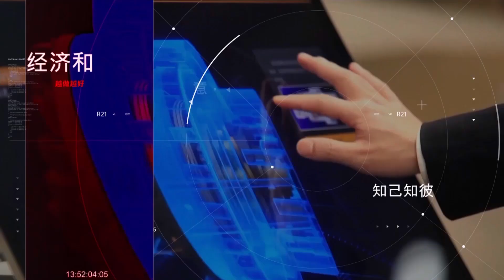จีนสู้กลับสงครามเทคโนโลยี “พึ่งตนเอง” |อาเซียนพลัส | อาทิตย์ที่ 12 ก.พ. 2566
ภารกิจอันยิ่งใหญ่ของจีนหลังฉลองตรุษจีนคือ “แก้ปัญหาคอขวด ทางเทคโนโลยี"เพื่อการพัฒนาสู่เทคโนโลยีคุณภาพสูงในระยะยาว”

ปีใหม่นี้ ประธานาธิบดีสีจิ้นผิง ใช้ความพยายามอย่างหนักเพื่อเป้าหมายใหม่คือ
- เร่งการจัดตั้งแผนพัฒนาประเทศ
- เสริมสร้างความมั่นคงของชาติ
- สร้างสรรค์การพัฒนารูปแบบใหม่ๆ
- เร่งสร้างประเทศให้เป็นชาติที่พึ่งตนเองได้ทุกด้าน

โดยเป้าหมายทั้ง 4 ข้อนี้ จะตั้งอยู่บนหลักการ 5 อย่างคือ
1 การสร้างนวตกรรม
2 การร่วมมือ
3 การพัฒนาสีเขียว
4 การเปิดเสรี
5 การพัฒนาร่วมกัน

สร้างเศรษฐกิจภายในประเทศเป็นฐานกำลังหลัก
โดยให้เศรษฐกิจต่างประเทศเป็นตัวเสริมกำลัง
ทั้งหมดนี้คือแนวทางใหม่ของ “นโยบายเศรษฐกิจและสังคม” ของจีน
ที่ต้องปรับเปลี่ยนใหม่ เพราะโลกกำลังเผชิญหน้ากับ
- กระแสต่อต้านโลกาภิวัฒน์
- การสร้างภูมิเศรษฐกิจโลกที่แบ่งขั้วชัดเจน
ประธานาธิบดีสี สั่งการว่า ให้ใช้ทุกนาที แก้ปัญหาติดขัดคอขวด ที่เกิดขึ้นในการพัฒนาเทคโนโลยี โดยพึ่งตนเอง เพราะเวลานี้สหรัฐฯ ได้ปิดกั้นการส่งออกเทคโนโลยีและเซมิคอนดักเตอร์ให้กับจีน

โดยจีนจ่าฝ่าฟันอุปสรรคนี้ได้ด้วย การเร่งสร้างการพัฒนาใหม่
เสริมความแข็งแกร่งให้อยู่รอด แข่งขันได้ พัฒนาได้อย่างยั่งยืน
เพื่อรับมือกับเหตุการณ์ที่คาดการณ์ได้และคาดการณ์ไม่ได้ในโลกเพื่อให้แน่ใจว่า กระบวนการฟื้นฟูครั้งใหญ่ของจีนจะไม่ล่าช้าหรือหยุดชะงักและเป้าหมายของการสร้างจีน ให้เป็นประเทศสังคมนิยมสมัยใหม่ ที่ยิ่งใหญ่จะเป็นจริง

นาย Li Yong ประธานคณกรรมาธิการผู้เชี่ยวชาญ
แห่งสมาพันธ์การค้าระหว่างประเทศจีน กล่าวว่า
การประกาศยุทธศาสตร์ของผู้นำจีนครั้งนี้ เป็นการตัดสินใจที่ชัดเจนในสถานการณ์โลก ที่จีนต้องพร้อมรับ หากเกิดสถานการณ์เลวร้ายที่สุด แม้ว่าจีนในฐานะประเทศที่มีเศรษฐกิจใหญ่อันดับสองของโลก มีสัญญาณฟื้นตัวในหลายๆด้านก็ตามที

จีนกำลัง “แก้ปัญหาคอขวด” เพื่อพึ่งตัวเอง จากแรงกดดันจากสหรัฐ เช่น
- ออกกฎระเบียบใหม่จำกัดการส่งออกเทคโนโลยีให้จีน
- เรียกร้องให้พันธมิตรอย่างเนเธอร์แลนด์และญี่ปุ่น ห้ามส่งออกชิปให้จีน
- สหรัฐฯยังเผยว่า ได้พัฒนาเทคโนโลยีทางทหารใหม่ให้กับอินเดียด้วย

กองทุนการเงินระหว่างประเทศ เตือนว่า การแบ่งขั้วชัดเจนนี้กระทบต่อโลกแน่นอน โดยอาจทำให้เศรษฐกิจโลกเสียหายถึงร้อยละ 7 ของผลผลิตทางเศรษฐกิจ และเศรษฐกิจจะเสียหายร้อยละ 12 กับประเทศที่แยกฐานการผลิตด้านเทคโนโลยีออกจากจีน

จีนแก้ปัญหาด้วยการพึ่งตนเองด้านหุ่นยนต์
การพึ่งพาตนเองด้านเทคโนโลยีที่ประธานาธิบดี สีจิ้นผิงเน้นย้ำตลอดหลายปี คือการพัฒนาระบบหุ่นยนต์ในอุตสาหกรรม ให้เกิดการเปลี่ยนแปลงทั่วประเทศจีน ช่วยสร้างความมั่นใจและแรงบันดาลใจ ในการพัฒนาระบบหุ่นยนต์ของนาย Zhang Jin ประธานบริษัท Siasun Robot and Automation

ในเมืองเซินหยาง โดยเขายืนยันว่า จะทำให้อุตสาหกรรมหุ่นยนต์ของจีนเข้มแข็งและยิ่งใหญ่ เวลานี้ บริษัทได้ทำงานวิจัยทางวิทยาศาสตร์และเทคโนโลยีระดับชาติที่สำคัญไปแล้วกว่า 800 โครงการและได้จดทะเบียนสิทธิบัตรสิ่งประดิษฐ์มากกว่า 1,300 รายการ

จีนพึ่งตนเองด้านเซมิคอนดักเตอร์
สำหรับอุตสาหกรรมเซมิคอนดักเตอร์ บริษัท HGLaser Engineering เป็นหนึ่งในหลายบริษัทของจีนที่พัฒนาเซมิคอนดักเตอร์ โดยบริษัทให้คำมั่นว่า จะยกระดับความพยายามในการรับมือกับความท้าทายเพื่อพัฒนานวัตกรรมใหม่ๆ ในอุตสาหกรรมเซมิคอนดักเตอร์ ให้มากขึ้น สำหรับความก้าวหน้าของอุตสาหกรรมเทคโนโลยีจีนนั้น

องค์การทรัพย์สินทางปัญญาโลก รายงานเมื่อปี 2565 พบว่า
- จีนขยับขึ้นไปอยู่ที่อันดับ 11 ของโลก จากอันดับที่ 23 เมื่อ 10 ปีก่อน
- จีนใช้งบประมาณเพื่อการพัฒนาและวิจัย มากเป้นอันดับ 2 ของโลก โดยใช้งบประมาณ 456,000 ล้านดอลลาร์สหรัฐฯ (15 ล้านล้านบาท)

การแก้ปัญหาของจีน เน้นการพึ่งตนเอง ทำงานหนักแก้ปัญหาทุกนาที สร้างความยั่งยืน สร้างตลาดภายใน และประสานความร่วมมือกับภายนอก เป็นแนวทางของประธานาธิบดีสิจิ้นผิง ตามหลักการ Xiconomics